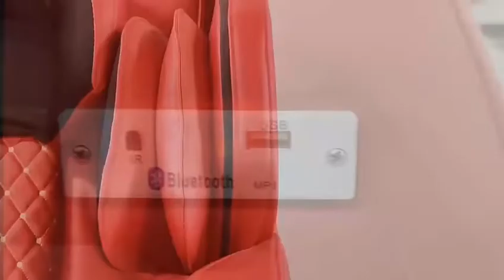GM INTERNATIONAL . IMPORT & EXPORT - RELAX & MASSAGER -GM TRADING-MADURAI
GM INTERNATIONAL - IMPORT & EXPORT - RELAX & MASSAGER -GM TRADING-MADURAI.+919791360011